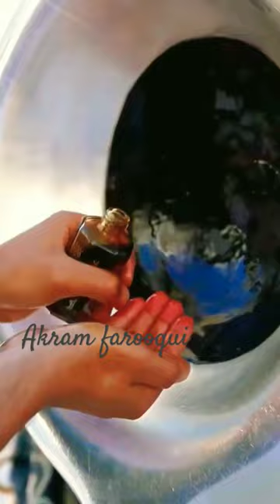assalamu alaikum bhai log